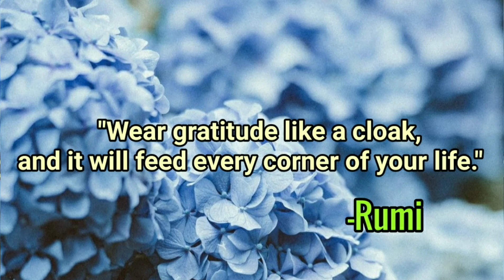Magician Doesn't Pardon A Turkey W/Alaizabel Cray and Sylvia Lupien Cosplay|Miles of Magic Presents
Happy Thanksgiving to all!

To celebrate this day, Miles of Magic pardons an animal, and catches a different animal with the help Alaizabel Cray and Sylvia Lupien Cosplay.

Special thanks to Award-Winning Voice Actress Alaizabel Cray and Sylvia Lupien Cosplay for helping make this video possible.

Special thanks also to Clover The Fairy for providing the wonderful intro for this video.

Source For The Sweden Fish Article:
Wheeler, Jen. “The Untold Truth of Swedish Fish.” Mashed, 31 Mar. 2020,